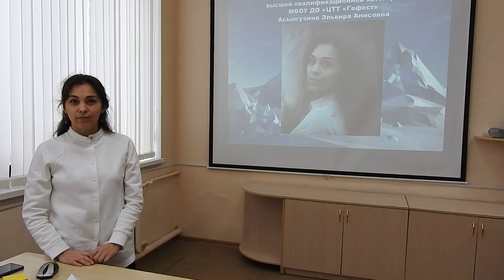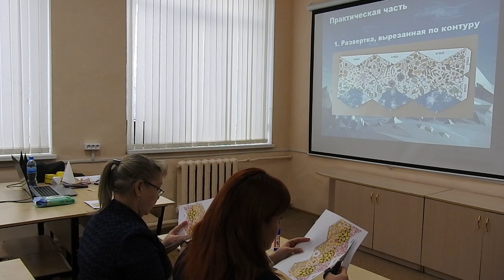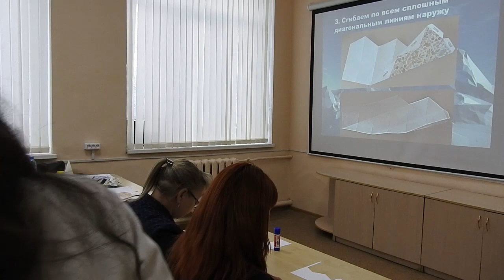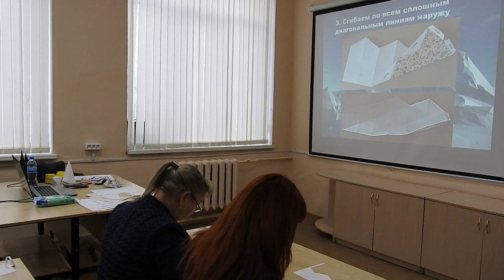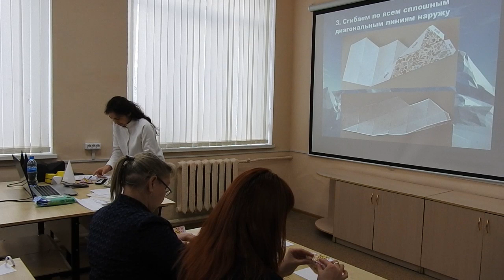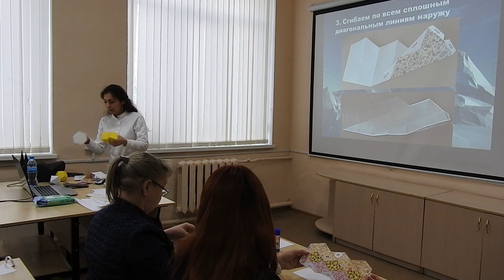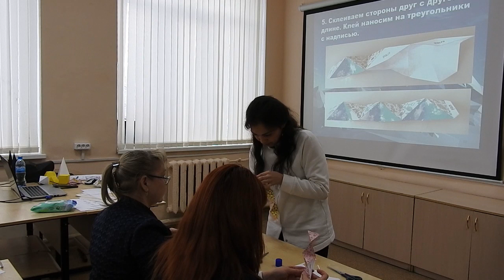АСЫЛГУЗИНА Эльвира Анисовна. Центр технического творчества «Гефест» ГО г. Уфа.